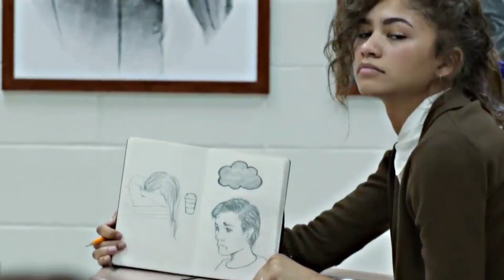Spiderman Freshman year, Marvel Zombies First look - Marvel comic con updates (தமிழ்)